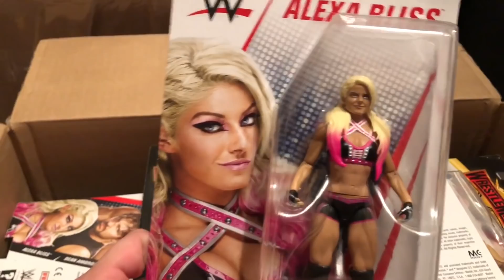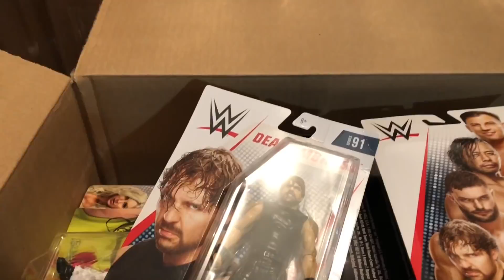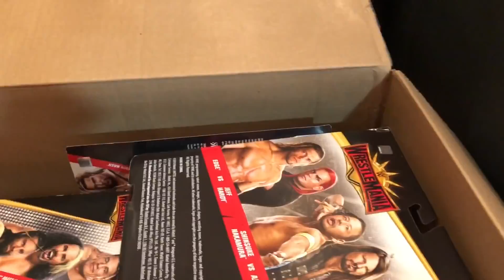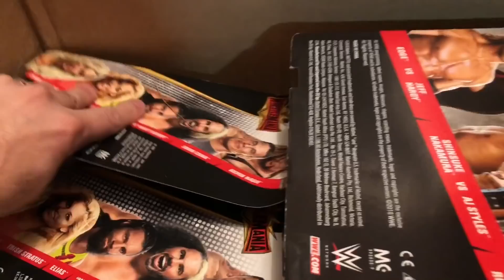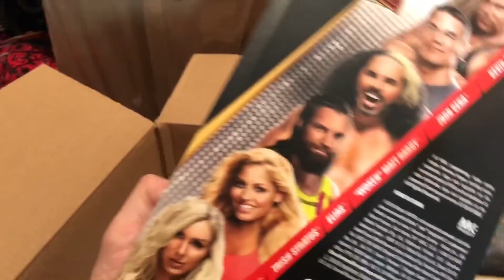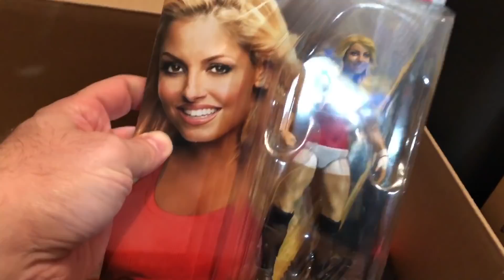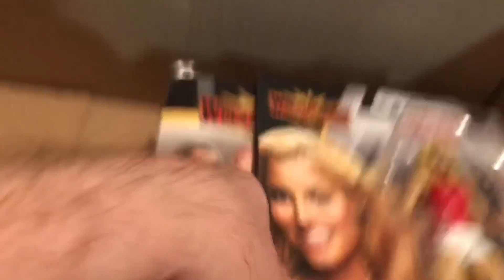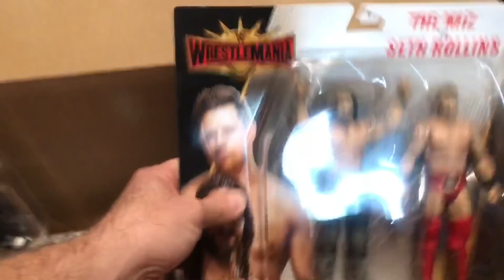Huge WWE Figure Holiday Unboxing Christmas Present City... Went Missing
Grims Toy Show brings to you my loving relationship christmas shopping for Mattel WWE Elite superstars toys and action figures at the store walmart and target like ronda rousey shinsuke nakamura, john cena, aj styles, roman reigns and wwe tlc 2018 ppv